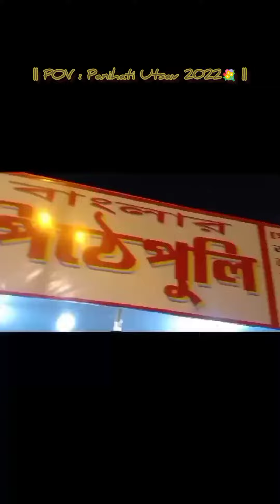Panihati utsav 2022 💐wrapped in few seconds❣️@PanihatiUtsab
|| Panihati Utsav 2022💐 wrapped in few seconds ❣️||
panihati utsav is the biggest fair of panihati. It occurs on the last 10 days of a year ending mostly from 20 Dec to 31 Dec. There are many sections of the fair like foodpark, children village, art gallery, flower exhibition, bird exhibition, handloom section, book fair, open free concert of popular artists and many more. There is no entry fee of the fair and open to all. The timing of the fair is 2pm to 10pm everyday. This is a great fair. visit once to experience all the things of the fair 💕🎉.